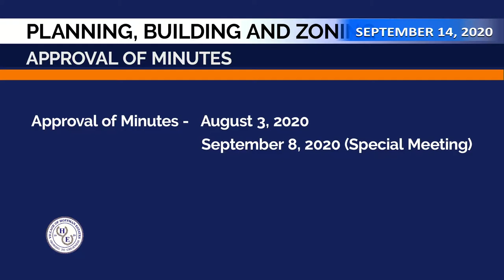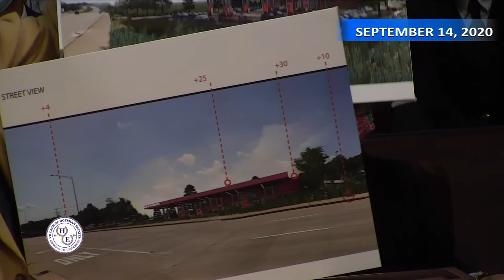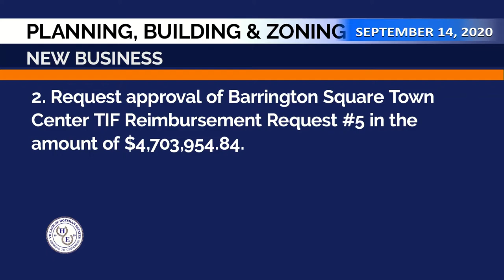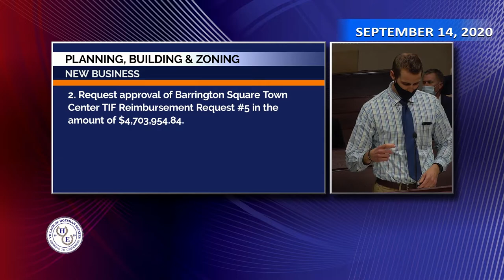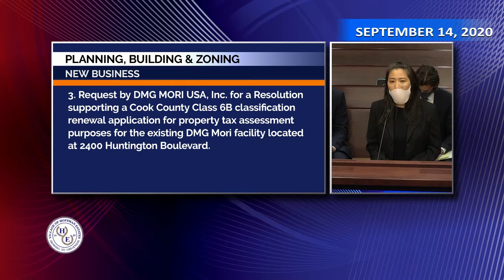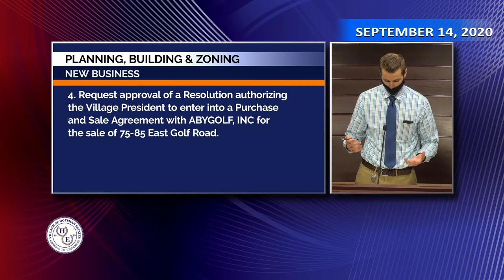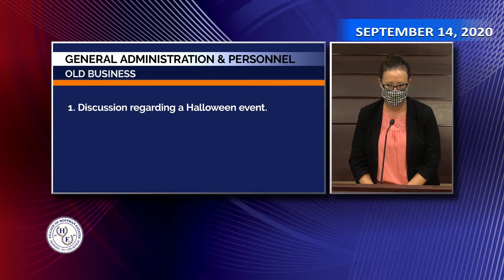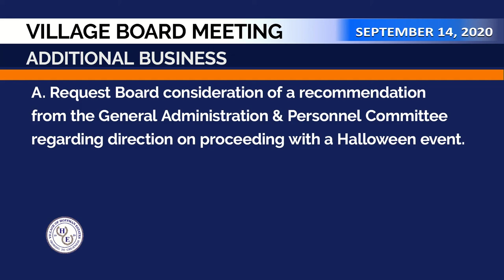Village of Hoffman Estates - Committees & Special Board Meeting - September 14, 2020